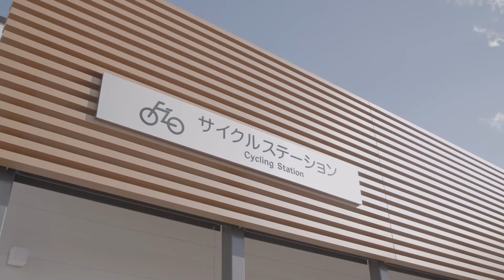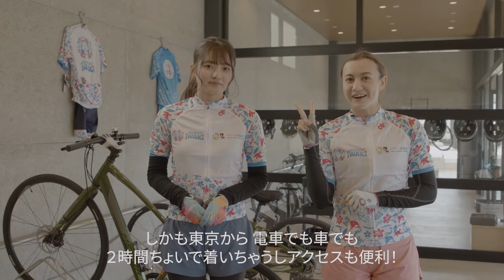【いわき市サイクリング】いわき七浜海道コース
「いわき七浜海道」は白砂青松が広がる本市特有の美しい海岸線に沿った総延長約53kmのサイクリングルートです。
南部の「勿来の関公園」から北部の「久之浜防災緑地」まで、震災からの復興事業により整備された防潮堤や既存の道路などを活用した自転車走行空間となっています。
途中、七浜海道付近の飲食店にも立ち寄ることができます。

「サイクルステーション」とは？
　⇒自転車のレンタルが可能な施設です。
「サイクリストっぷ」とは？
　⇒サイクリストをおもてなしする市内の協力店です。
「いわきサイクリングマップマップ」と「アプリ自転車NAVITIME」とは？
　⇒いわき市内を走るコースを紙のマップやアプリで紹介しています。